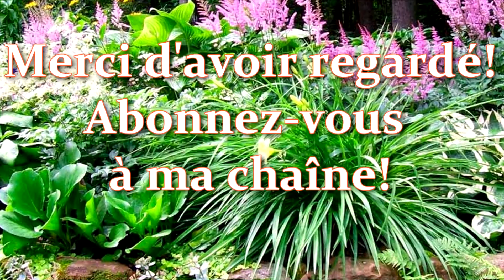Plante qui pousse à l'ombre et à la mi-ombre: Comment planter, cultiver l'astilba.Variétés d'astilbe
Dans cette vidéo, je veux montrer comment planter et cultiver l'astilba.
Je veux vous montrer les variétés d'astilbe que je cultive dans mon jardin.
Êtes-vous prêt à le regarder?
Apprendre l'anglais gratuitement - @MillersLanguageSchool

La vidéo a les sous-titres de l'auteur en 20 langues. Vous pouvez l'utiliser !
J'espère que cette vidéo est intéressante et utile pour vous.
À bientôt!